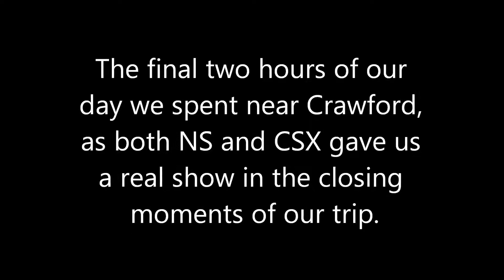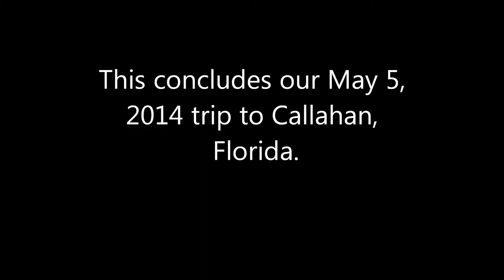Callahan, Pt. 16: The Grand Finale (Featuring CSX, NS, BNSF, and HLCX (SP Paint))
The last two hours of our Callahan trip burst with rare catches! This made for a grand finale on our epic day.